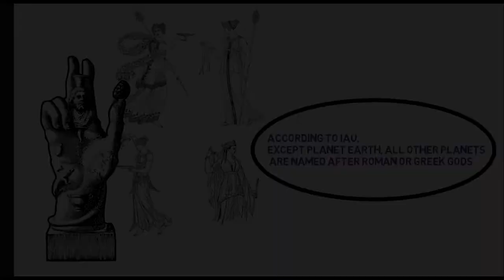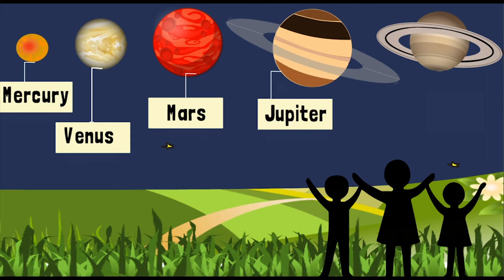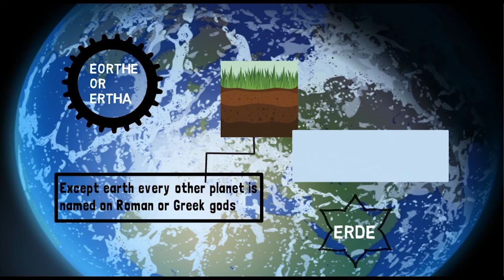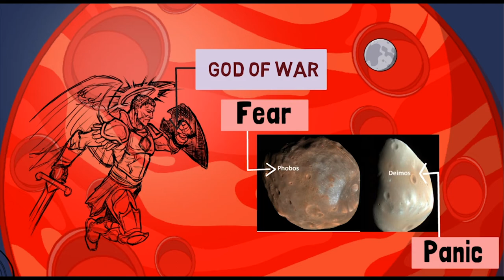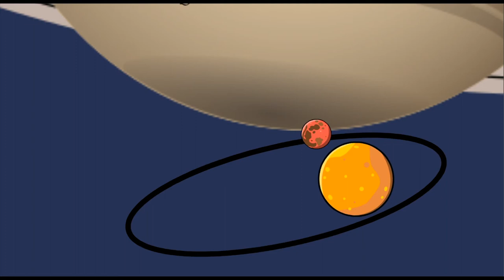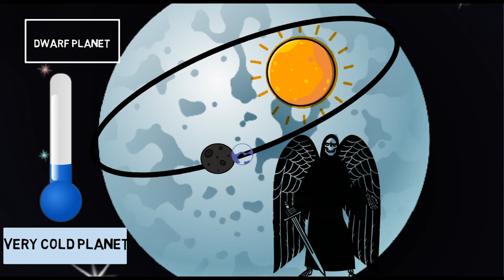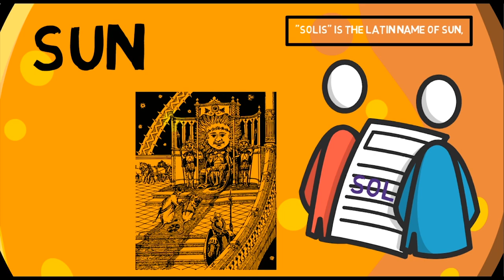जानिये राज हमारे ग्रहो के नाम का | How our PLANETS got their NAMES ?